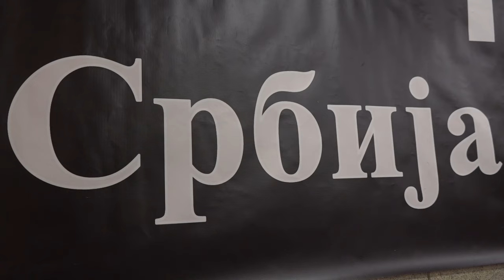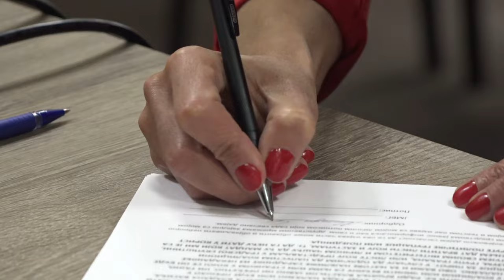IZJAVA ČASTI KANDIDATA ZA ODBORNIKE LISTE "PIROT PROTIV NASILJA"